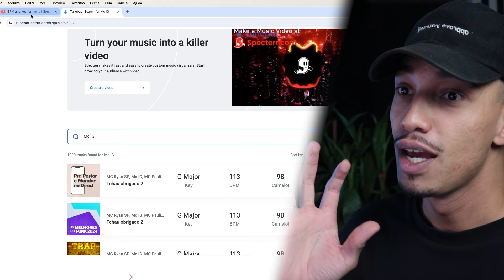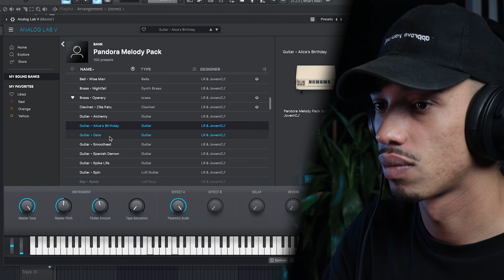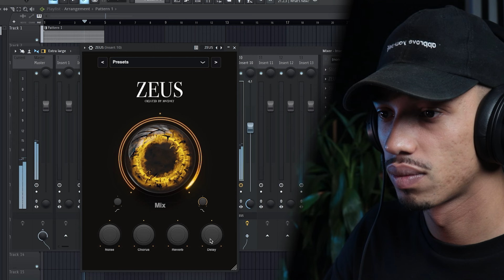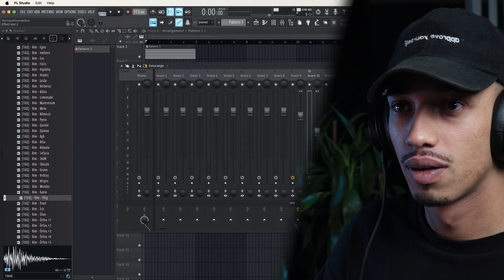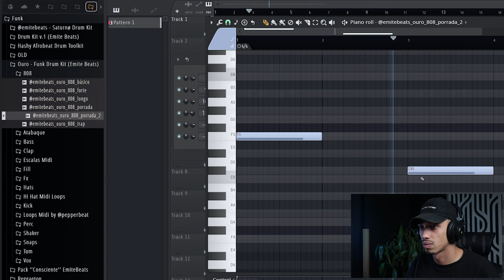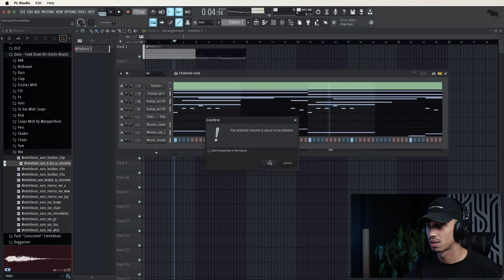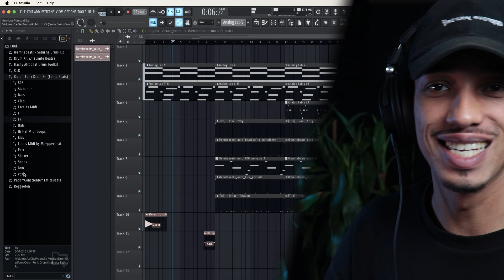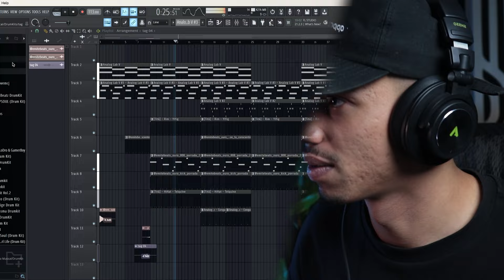COMO FAZER UM BEAT DE FUNK DO ZERO | FL STUDIO 21 (COOKING UP)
🟡 Aprenda Produção Musical na Producer Squad!